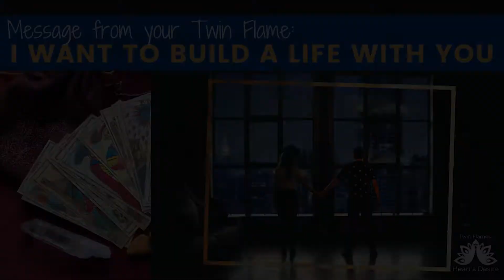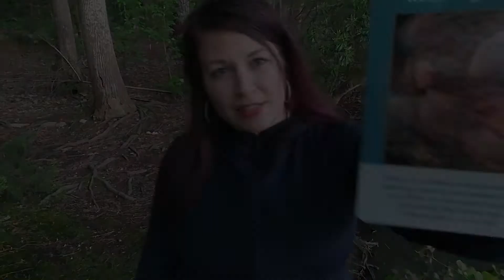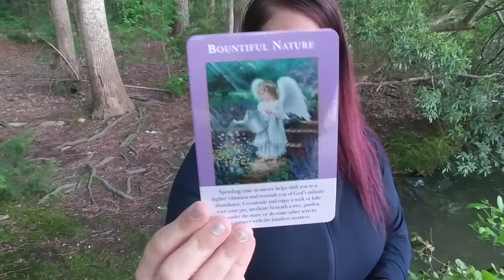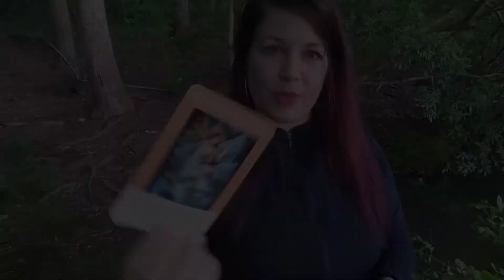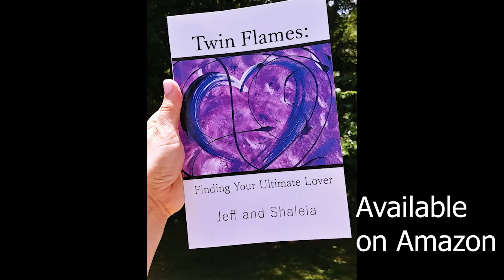The Surprising Link Between Twin Flames and Financial Freedom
For years, I've been helping couples move from separation into Harmonious Union. Through the Teachings of Union, I am now living in Union with my true Twin Flame. My passion is to guide individuals worldwide to manifest a life with their Ultimate Lover. This is 100% achievable in this lifetime, and I'm here to show you the way! Book a session with me here: Twin Flames Hearts Desire

Channel topics include: Twin Flames, Harmonious Twin Flame Union, uniting with your Twin Flame, healing Twin Flame separation, inner work, the Mirror Exercise, Twin Flame Ascension School, Twin Flames Universe, channeled readings, oracle cards, tarot cards, Twin Flame relationships, romance, love, reunion, healing, chakras, Reiki, letting go, surrender, Divine Masculine (DM), Divine Feminine (DF), Twin Flame readings, and more.